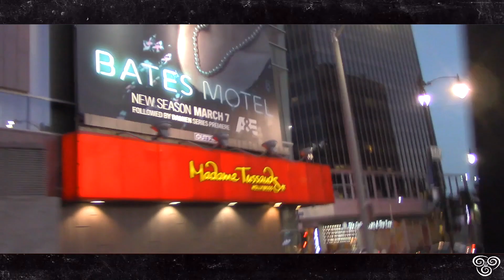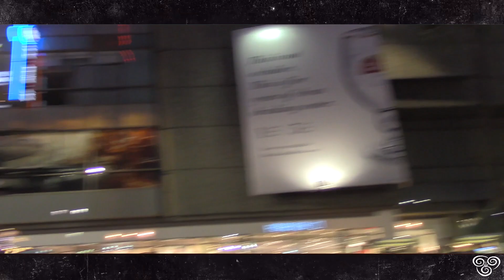TMZ Celebrity Tour, Los Angeles, CA HD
so If You watch TMZ to see what celebrities are up to, the good, the bad and the ugly. this is i recommend you to go on  this Tour TMZ Hollywood Tour with Kayday She was fun and seeing some of the hotpots that I Know About to :) with of full itinerary
thanks for kayday for being our tour guid